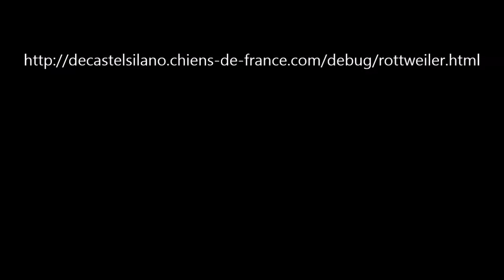CASTELSILANO rottweiler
LOLA du temple d'adranos
         11 mois
(entrainement RING)